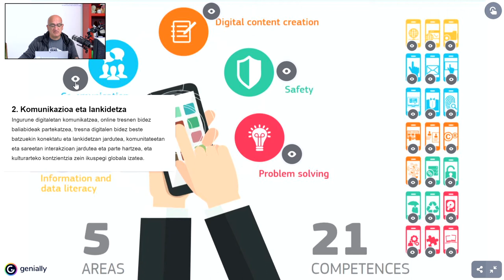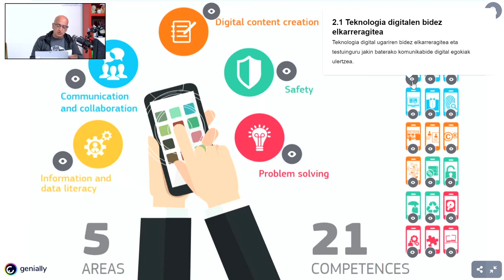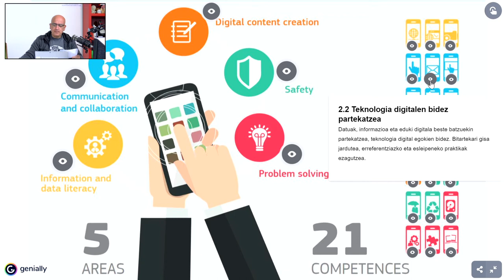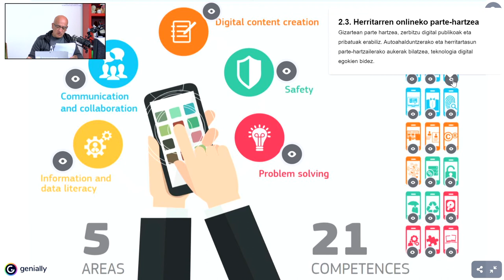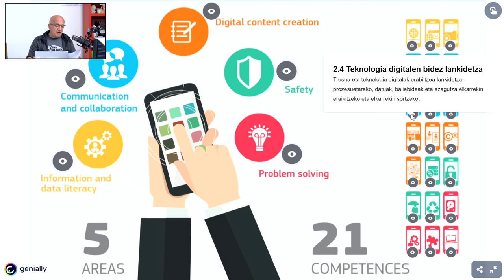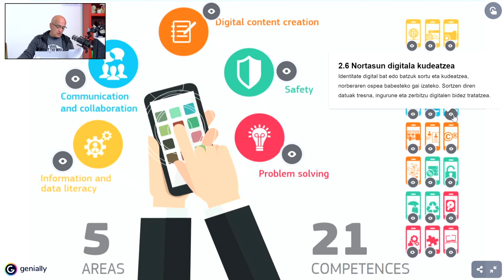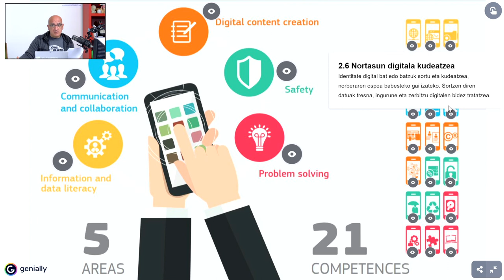Ikaslearen Gaitasun Digitalak: 2. Komunikazioa eta lankidetza